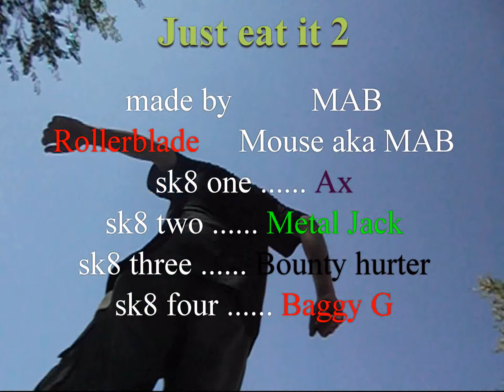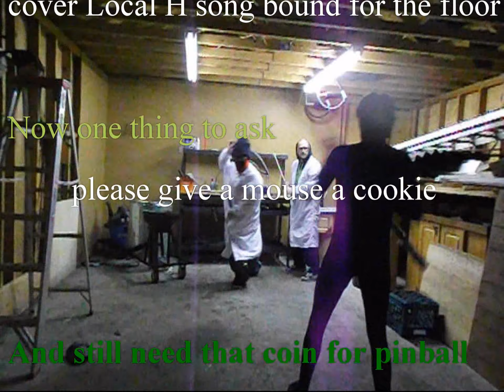Just eat it 2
Skating, rollerblading, sk8. nightwing fight, gamac band is my own band. thats why you people never heard of them.